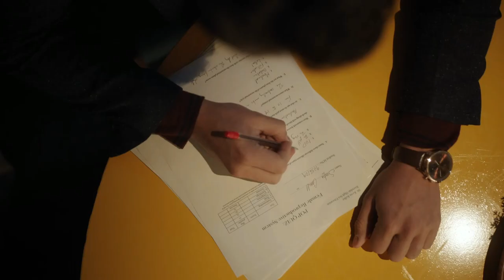Moose Is Back, Kevin And Moose Kiss - Riverdale 6x12 Scene